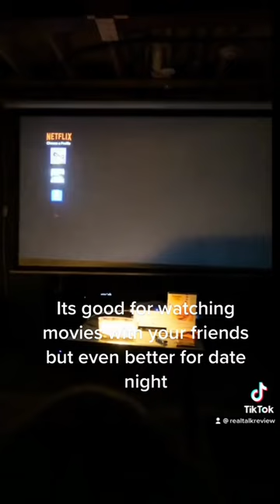Here's why you need a home theatre